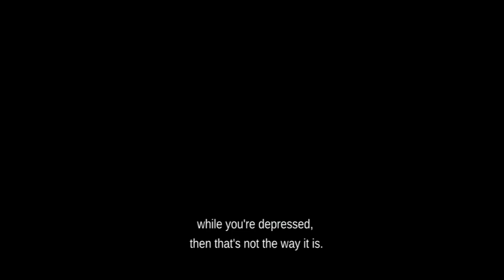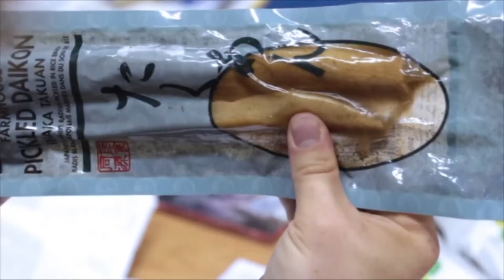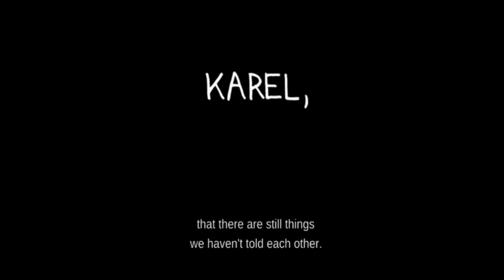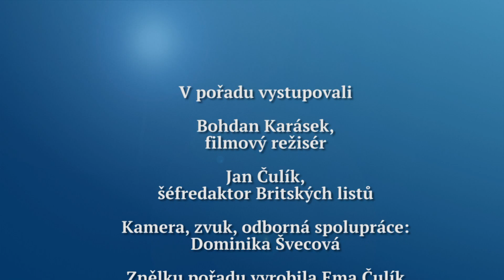Rozhovor Britských listů 226. Co chtějí dnešní pětatřicátníci?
V dnešním rozhovoru Britských listů hovoří Jan Čulík z karlovarského filmového festivalu s režisérem Bohdanem Karáskem o jeho novém celovečerním filmu Karel, já a ty. Je to realistický obraz dnešních názorů, filozofie a problémů dnešních pětatřicátníků? Opravdu nejsou schopni utvořit si trvalý partnerský vztah? Opravdu jim ve společnosti o nic jiného nejde? Rozhovor se vysílá na Regionální televizi, která je k dispozici satelitem, pozemním vysíláním a na kabelu i na internetu,  od středy 3. července 2019.